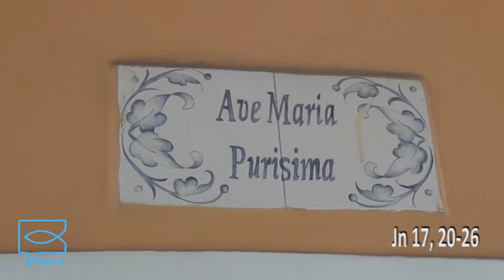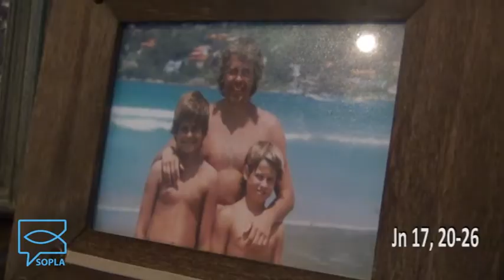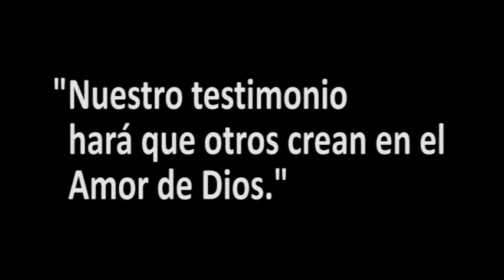SOPLA Jn 17, 20-26 (Soledad Ferreyra)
Soledad nos recibe en su casa y nos habla de la oración de Jesús al Padre.